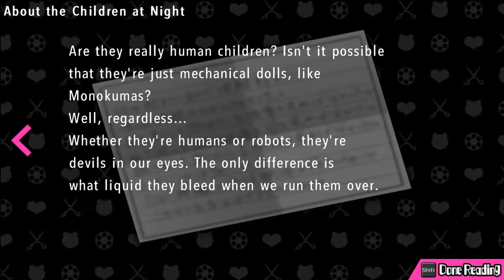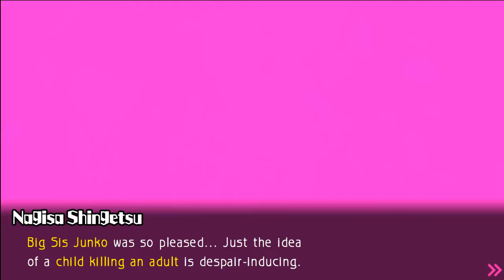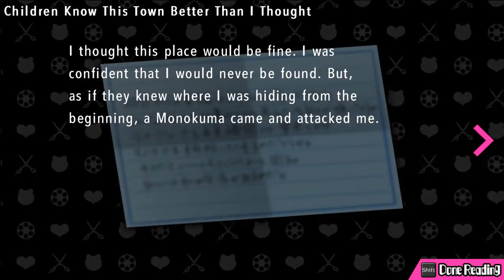{the true and saddest story of the warriors of hope 😭} danganronpa ultra despair girl chapter 4